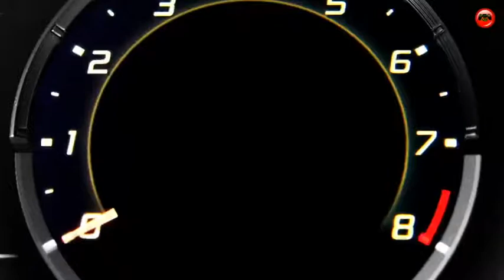Drowning Pool - Bodies ( Phil Oncenes Remix )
Video Credits: Now Gaming TIme
TOP 15 NEW Racing Games 2019 | Upcoming Racing Games PC PS4 XBO